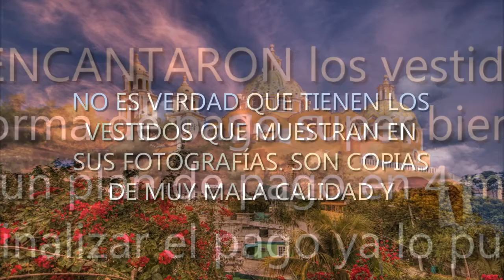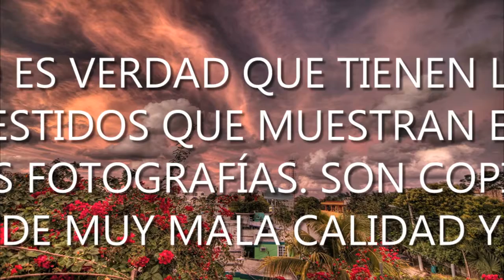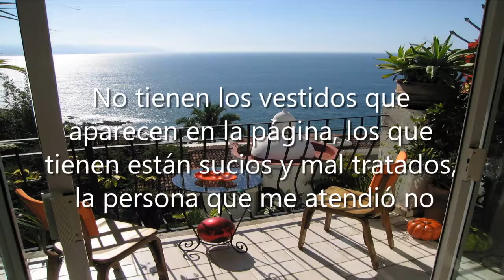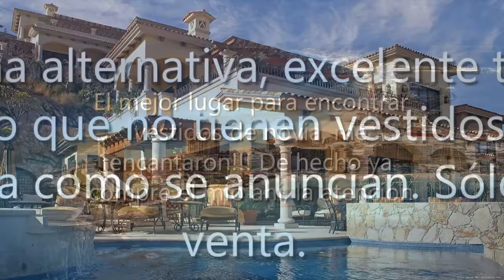DI QUE SI NOVIAS, Ladron De Guevara, 44600 Guadalajara, Jal., México, Tienda de novias